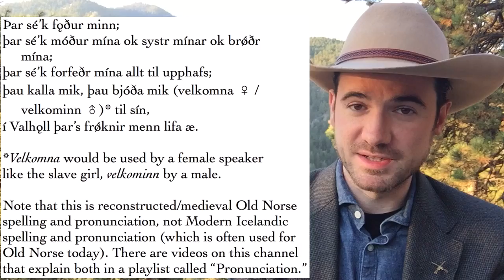The Viking Funeral Ibn Fadlan Saw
A look at the Rūs funeral witnessed by Ahmad Ibn Fadlān in AD 922. Includes an Old Norse translation of the "Lo there do I see my father" prayer, made famous by the dramatization of these events in the movie The 13th Warrior.

Dr. Jackson Crawford is Instructor of Nordic Studies and Nordic Program Coordinator at the University of Colorado Boulder (formerly UC Berkeley and UCLA). He is a historical linguist and an experienced teacher of Old Norse, Modern Icelandic, and Norwegian.

Jackson Crawford’s translation of The Saga of the Volsungs with The Saga of Ragnar Lothbrok